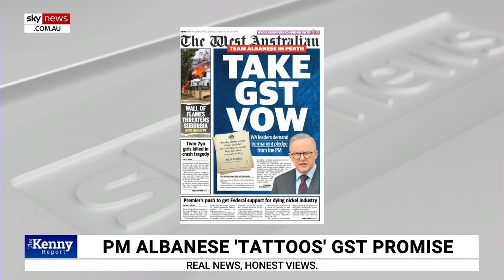‘Weak, directionless, and undefined’: PM acts like someone ‘still in opposition’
Prime Minister Anthony Albanese “hasn’t worked out yet he’s the prime minister”, says GT Communications Gemma Tognini.

“This prime minister feels like, and acts like, and speaks like someone who is still in opposition,” she told Sky News host Chris Kenny.

“Like ‘nothing’s my fault, not my problem, my government’s going to cut a third of resourcing to this program, but it’s not my fault’.

“This prime minister says, ‘can’t talk a call, I’m in the car’.

“This is a problem, and it’s not just a problem for the prime minister in this portfolio, it’s a problem for the prime minister’s leadership – it’s weak, it’s directionless, and it’s undefined.”